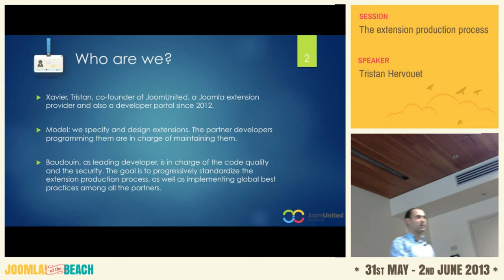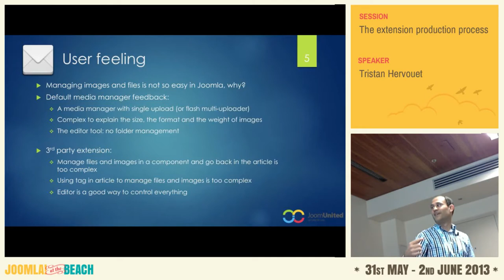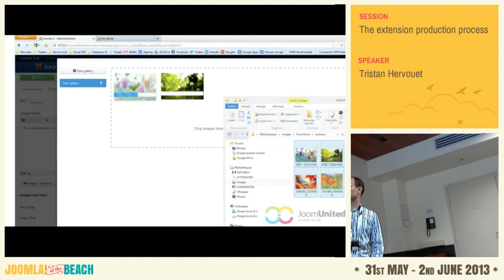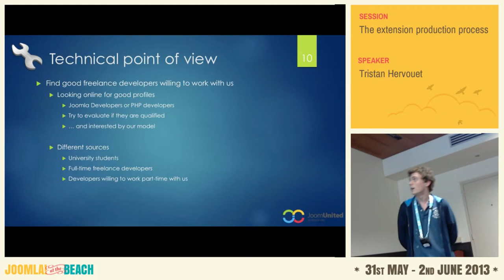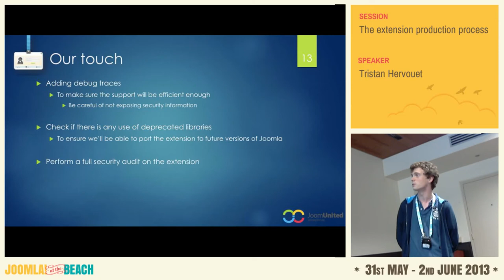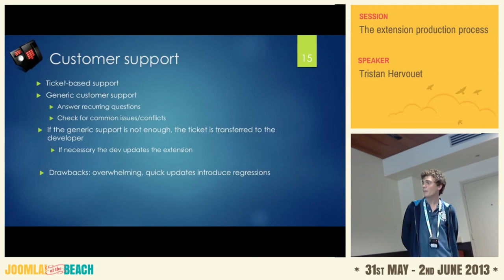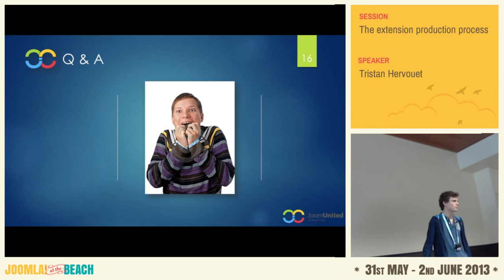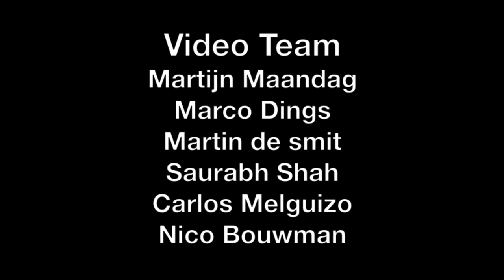The extension production process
By Tristan Hervouet

We're going to detail our experience in creating user friendly Joomla extensions while ensuring their good overall quality.

The process tries to embrace an end-user oriented point of view.

The steps are:

1. Identify a common and major problem for an end-user

2. Try to identify and create a new or a better solution than the ones that already exist

3. Study the feasibility and the complexity of the implementation of the solution

4. Secure the extension by ensuring a good code quality

5. Get feedback from the actual end-users through support

All the process will be illustrated by the example of 2 media management Joomla extension

1. Identify a common and major problem for an end-user

By giving trainings on the Joomla platforms, we were able to identify the major problems each user is facing.

Ex. Images and file under Joomla 3. The habits of managing images on the Internet comes from social networks like Facebook and for files from cloud file manager like dropbox.

2. Try to identify and create a new or a better solution than the ones that already exist

We listen to the users expectations and build a detailed mockup of what the functionality should actually look like in the best case scenario.

3. Study the feasibility and the complexity of the implementation of the solution

- Look at how much of what we need is already implemented in the Joomla Framework

- Look at what remains, and study if it is actually possible to implement it in PHP

4. Secure the extension by ensuring a good code quality

- Make sure the extension doesnÛªt jeopardize the security of the website

- Be careful to warn the user about any exposition

- Keep the code simple and clean

- Make sure it will be easy to port to future versions of Joomla

- Make the sure the code is compliant with all the standards (SEO, etc)

- Make enough debug information available to be able to quickly diagnose problems

5. Get feedback from the actual end-users through support and build a new version taking this in account

The main idea is to build a list of the top 10 expected functionalities expected by users for the next version. Then regarding the users feedback, update the list and rebuild a new version.

Example: weÛªve recently created 2 media management extensions, Droppics and Dropfiles following those process. All the session will be illustrated with those extensions.